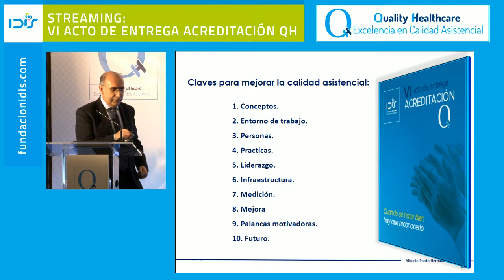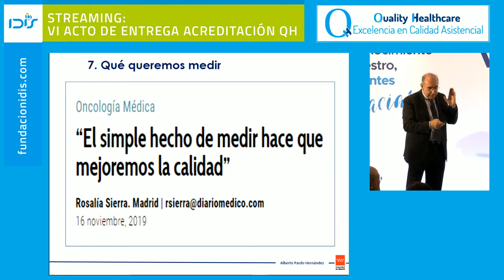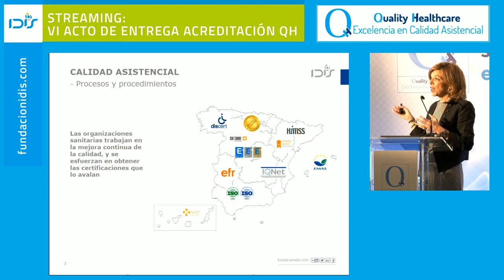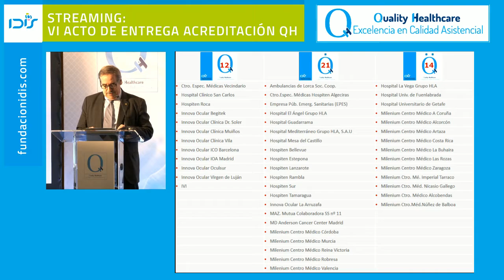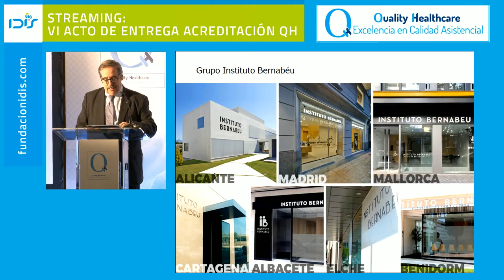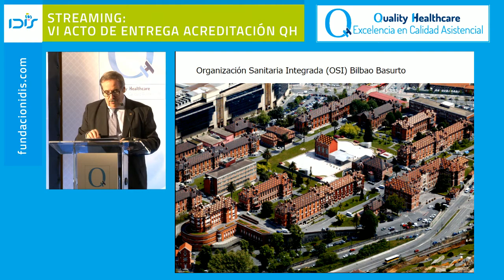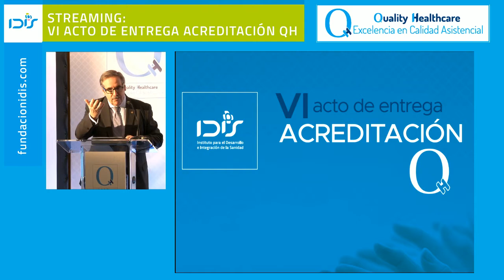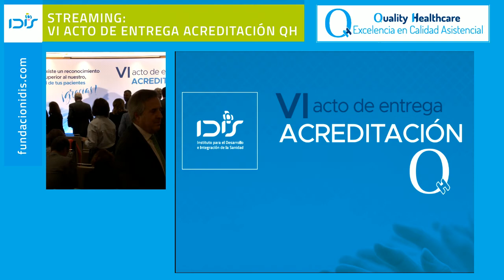VI acto de entrega de acreditación QH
PROGRAMA DEL ACTO

12:00 h
Apertura del acto
D. Ángel de Benito
Secretario General del Instituto para el Desarrollo e Integración de la Sanidad (Fundación IDIS)

12:10 h
Conferencia magistral
“Claves para mejorar la calidad asistencial”
D. Alberto Pardo
Subdirector General de Calidad Asistencial.
Consejería de Sanidad de la Comunidad de Madrid

12:40
Acreditación QH
Dña. Marta Villanueva
Directora General de Fundación IDIS

12:50 h
Entrega de la Acreditación QH
Comité Auditor
D. Avelino Brito
Director General de la Asociación Española para la Calidad (AEC)
Dña. Carina Escobar
Presidenta de la Plataforma de Organizaciones de Pacientes
D. Domingo del Cacho
Secretario de la Agrupación Territorial de SEDISA en la Comunidad de Madrid
Secretario General de Fundación IDIS

13:35 h
La calidad asistencial en el entorno hospitalario
Representante de las Organizaciones Sanitarias Acreditadas

13:40 h
Clausura del acto
D. Juan Abarca
Presidente de Fundación IDIS
*Excma. Sra. Dña. María Luisa Carcedo Roces
Ministra de Sanidad, Consumo y Bienestar Social
*Pte. confirmación.